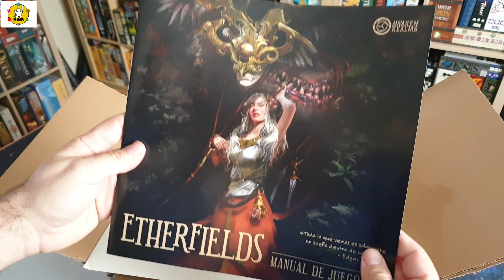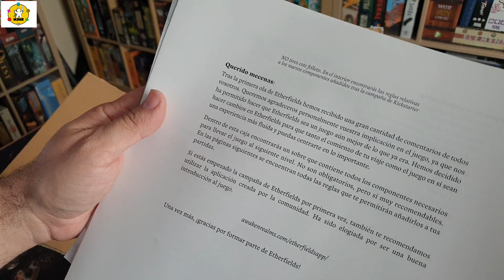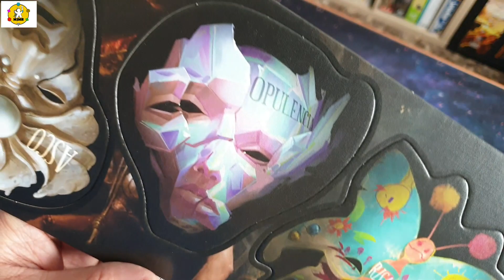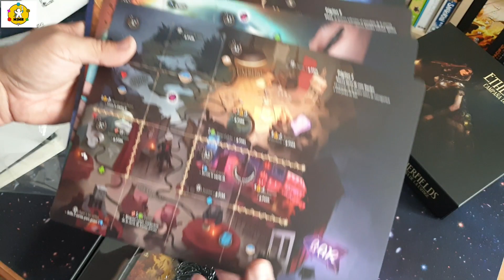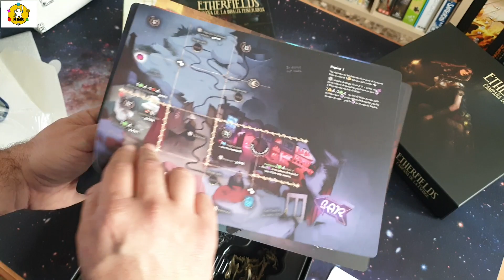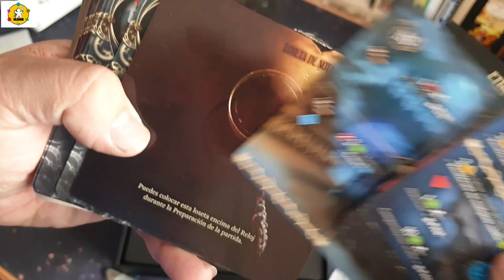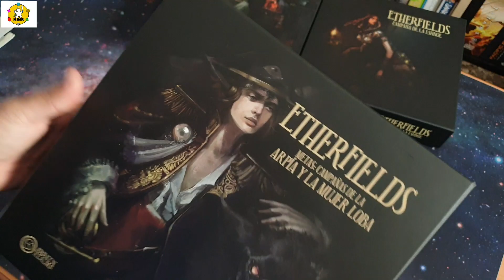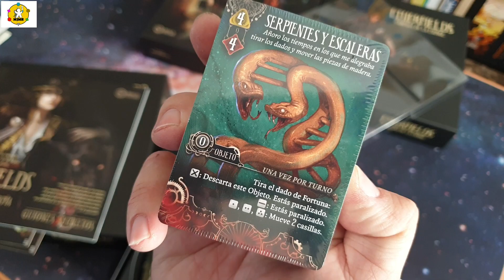ETHERFIELDS - Unboxing en español de la segunda ola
Abrimos las campañas adicionales en español

- Arpía y la mujer loba
- Campaña de la Bruja Funeraria
- Campaña de la Esfinge